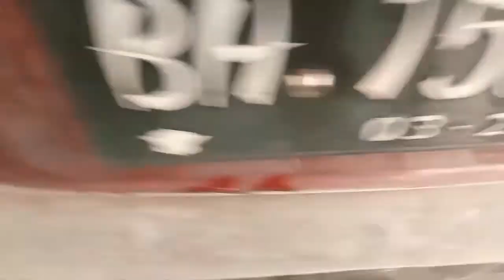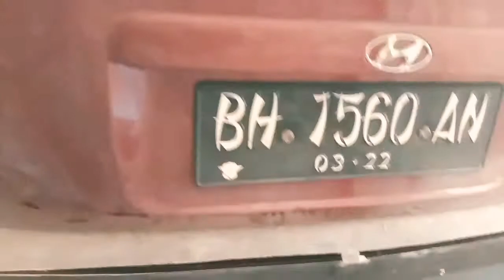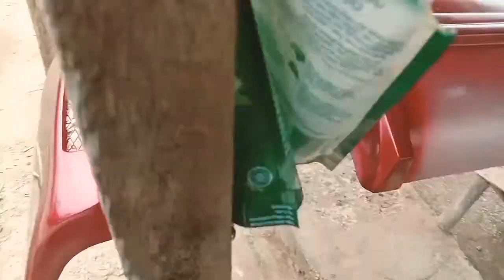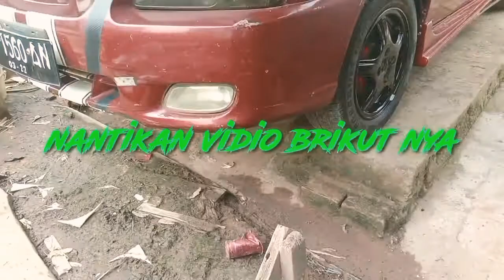Hiyunday Verna Bodikit vios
Cara memasang Bodikit vios di mobil hiyunday Verna tanpa merusak bemper asli nya